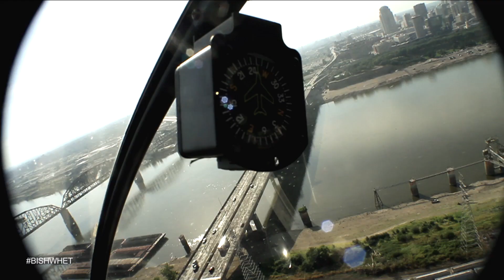EVOLVED - (DIARY OF DIAMOND) EP. 105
In this episode of "Evolved" Diary Of Diamond, Ms.32 brings the purple passion across the county.  The journey begins in New York where Diamond meets her new label family at RCA records. Followed by a overwhelming amount of love shown at North Carolina A&T's homecoming. Remaining on the grind, she headed out to St. Louis to body a performance at Queen Of Diamonds then back to L.A. to get tatted up and hit the studio.

FOLLOW DIAMOND ON INSTAGRAM AND TWITTER @DiamondATL

VISUALS BY : @CrucialFlixHD